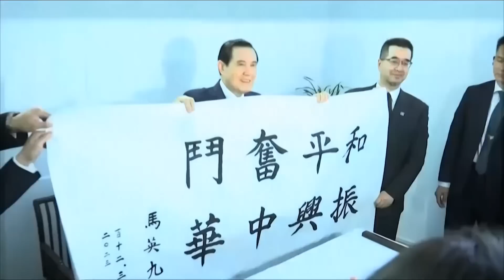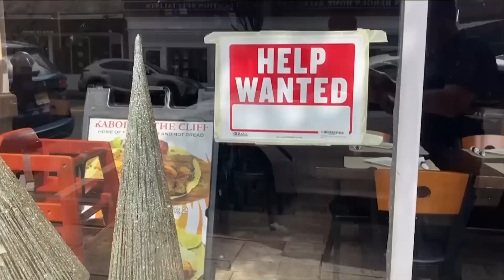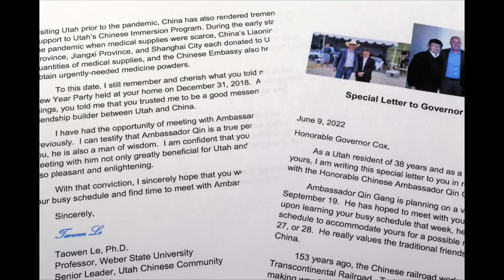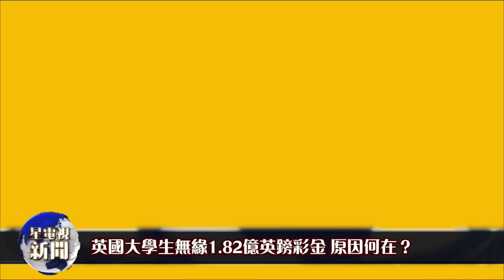星電視新聞 粵語 3-28-2023